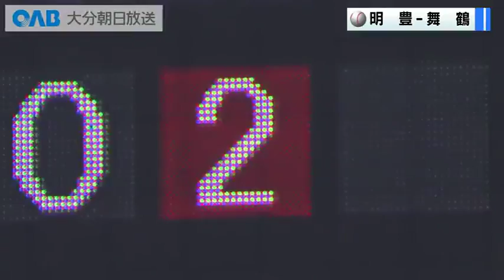夢甲子園 準決勝 明豊ＶＳ大分舞鶴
【大分大会 準決勝】明豊VS大分舞鶴【夢・甲子園！2023】

夏の甲子園出場をかけた105回目の大分大会。
高校球児が繰り広げる、連日の熱い戦いの結果をお伝えします。